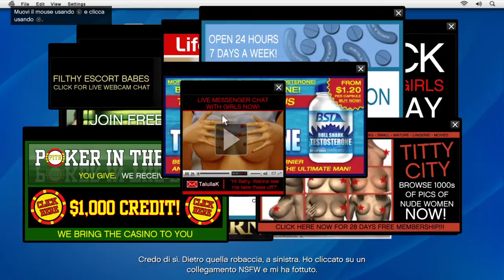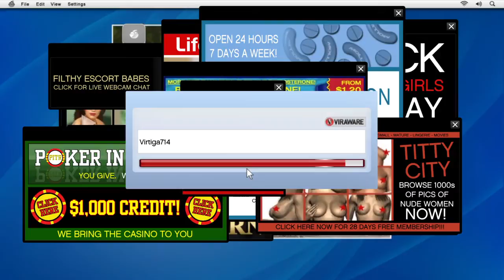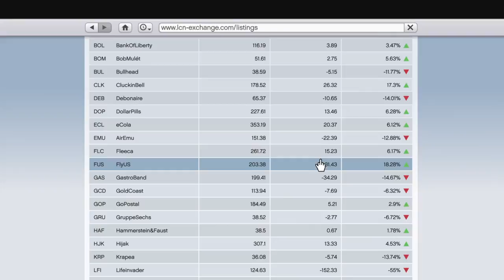GTA V-Pop Up